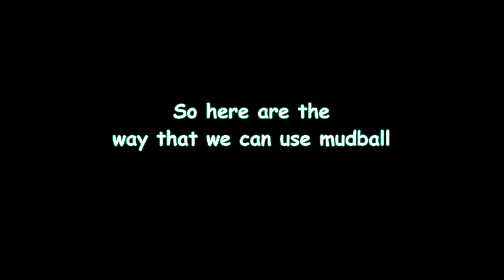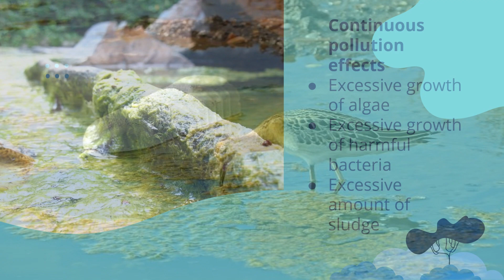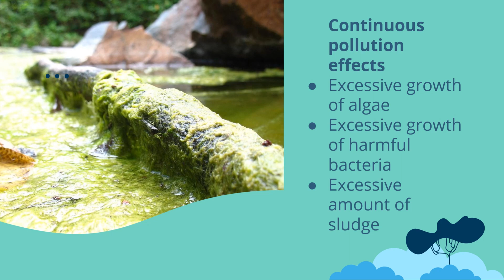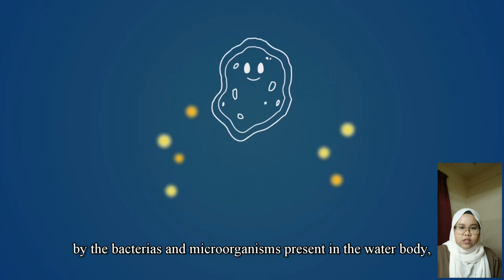How to make EM mudball, why it is good?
Hello everyone, here is the video presentation that was conducted by a group of third-year students. Hope you can enjoy it and glad to make your own mudball.